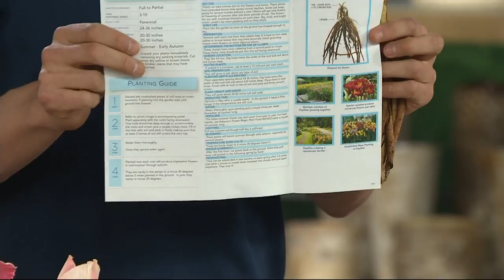Roberta's 6-Piece Daring Dilemma Reblooming Daylilies on QVC